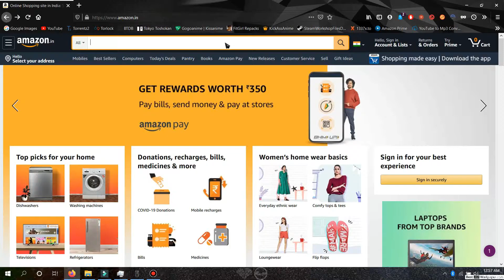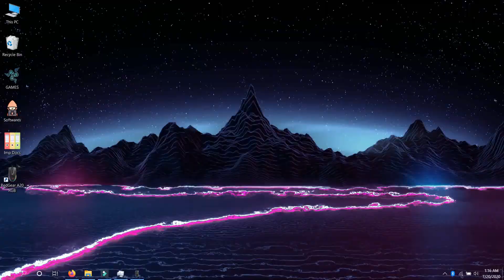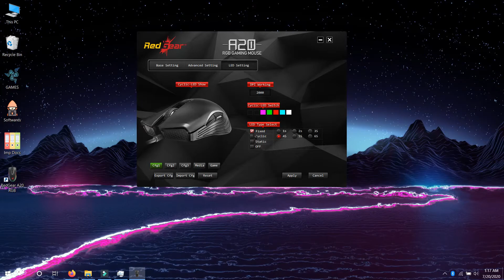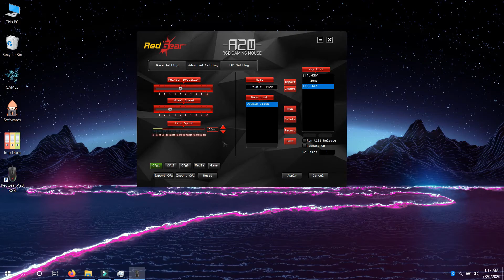REDGEAR A-20 GAMING MOUSE 1 YEAR REVIEW | 2020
Welcome back guys to another video and in this video, we are doing a review of a mouse which I've been using for almost a year now. This video is fully based on my personal opinion. Hope you guys enjoy it.

This video took quite a long time to make. So, a SUB would be massively appreciated.

 If you guys want to get notified and want to know more about our channel follow us on:

Otherwise, you may not receive notification when I upload.